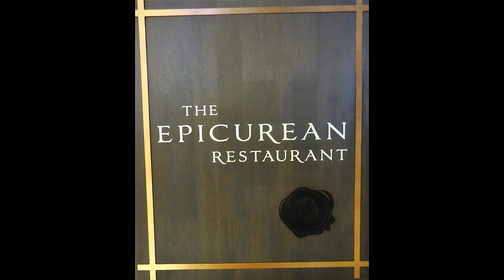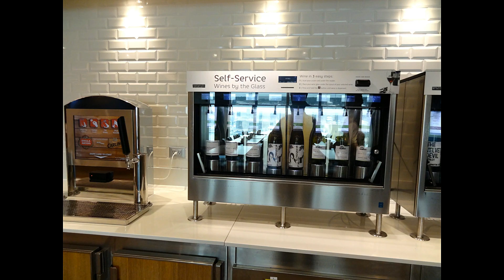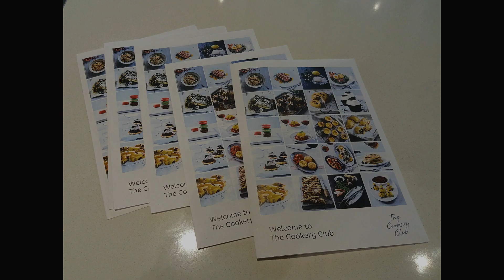P&O Britannia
Not Just Travel - Your Dream Holiday
Let's take a tour of P&O Flag ship P&O Britannia built for the British market, a truly family ship. With something for everyone from young to the young at heart. Learn to cook with P&O's Food Hero's.

With low deposits available from £49 pp it’s a great time to book with us.